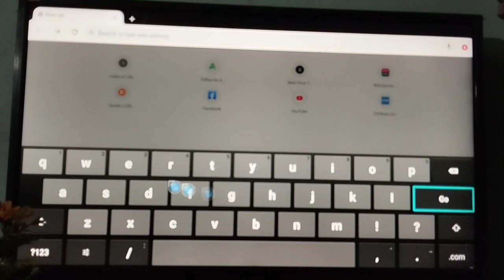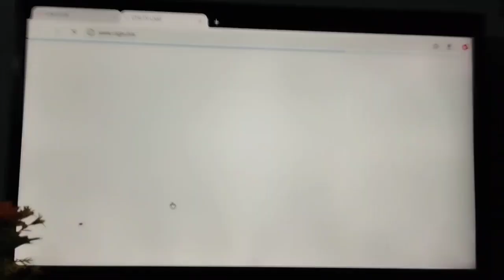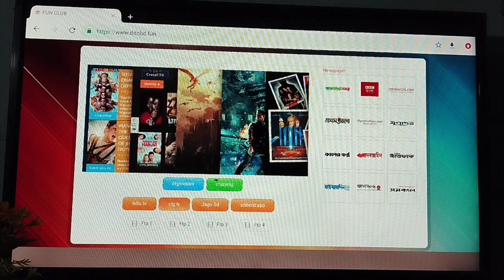Walton Smart Tv খেলা দেখুন ঝামেলা ছাড়া|বিশ্বকাপ খেলা দেখুন ঘরে বসে|Iqbal primo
আর যদি করে থাকেন তাহলে অনেক অনেক  Tnx

আর আপডেটগুলো সবার আগে পেতে বেল আইকনটিতে ক্লিক করুন

আমার সাথে যোগাযোগ রাখতে☺

🌐Follow Instagram:Iqbal primo

This channel may use some copyrighted materials without specific authorization of the owner but contents used here falls under the "Fair Use" Copyright Disclaimer under Section 107 of the Copyright Act 1976, allowance is made for "fair use" for purposes such as criticism, comment, news reporting, teaching, scholarship, and research. Please don't forget to suhscribe to my channel